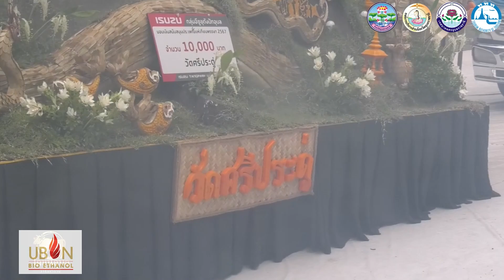ขบวนอำเภอพิบูลมังสาหาร,เทศบาลตำบลโพธิ์ไทร,อำเภอนาเยีย,วัดศรีประดู่ งานแห่เทียนพรรษา จ.อุบลฯ ปี 2567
ขบวนอำเภอพิบูลมังสาหาร เทศบาลตำบลโพธิ์ไทร
ขบวนอำเภอนาเยีย
ขบวนวัดศรีประดู่
งานแห่เทียนพรรษา จ.อุบลราชธานี ปี 2567
📍 ณ ถนนหน้าวัดศรีอุบลรัตนาราม อุบลราชธานี